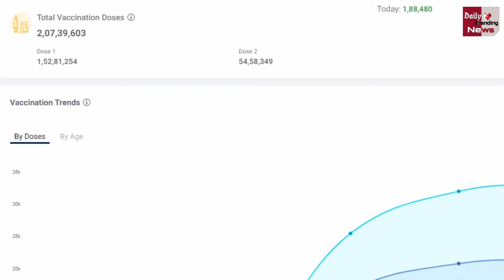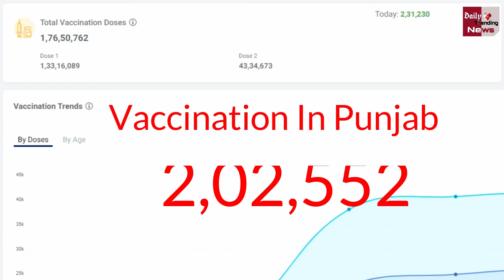PM मोदी के जन्मदिन पर टूटे वैक्सीनेशन के रिकॉर्ड ये राज्य रहा टॉप पर !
On The Birthday Of PM Modi, The Records Of Vaccination Were Broken, This State Remained At The Top! | Corona Virus And Corona Vaccine Latest News And Updates